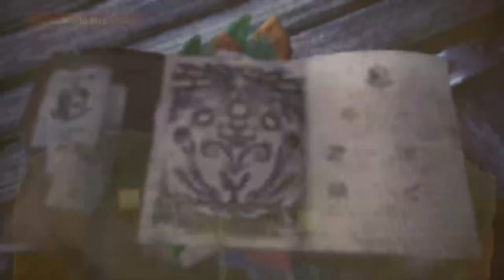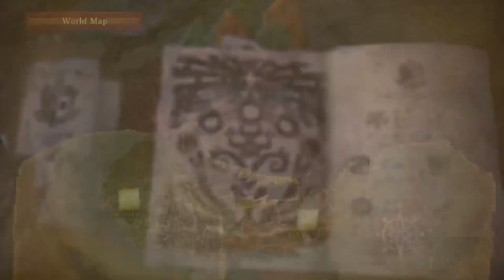Monster Hunter: World - Chasing the Dragon